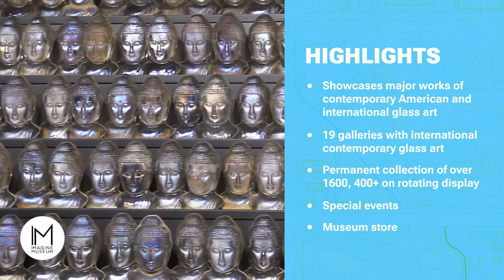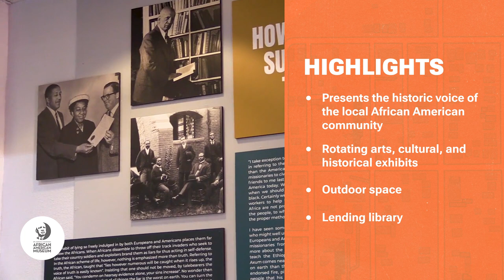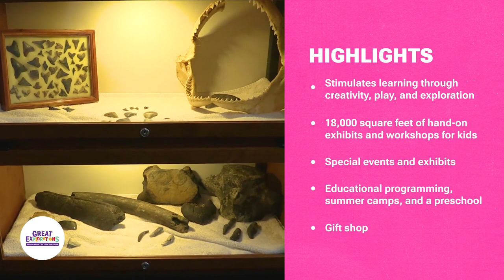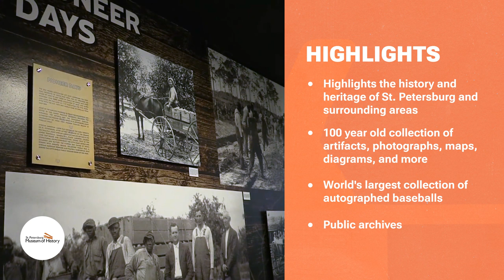St. Pete Museums Compilation Video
Explore St. Petersburg's nine museums within one City of the Arts in the St. Petersburg Arts Alliance's "A City of Museums" Video Series!

The St. Petersburg Arts Alliance (SPAA) partnered with museum leaders to provide an overview of the St. Pete Museum Experience to brand St. Petersburg as a city of museums!  Nine* museums participated in this project and include great depth and diversity in the experiences they offer to our community and to visitors.  From Glass to Native American, from Fine Art to Children's...options for every interest and more.  This is the compilation video that showcases all nine museums and then there is a video for each museum separately.

Participating museums include the Chihuly Museum, the Dali Museum, Great Explorations Children’s Museum, the St. Petersburg History Museum, The Florida Holocaust, Imagine Museum, The James Museum of Western and Wildlife Art, the Museum of Fine Arts St. Petersburg, and the Dr. Carter Woodson African American History Museum.

*We did not forget to include the Museum of the American Arts and Crafts Movement.  They declined to participate.

To see a Museum Map and view all the videos,